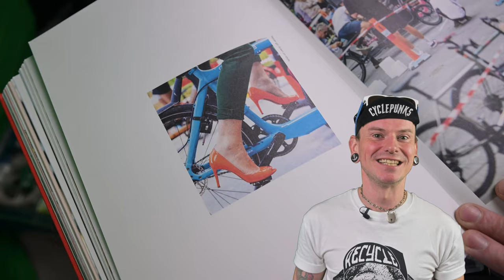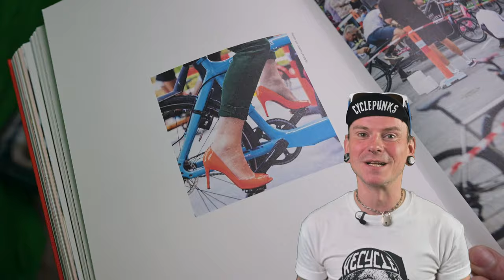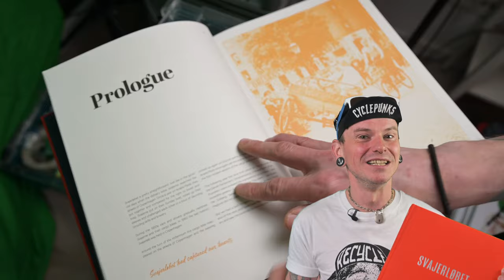Cargobikelovers News - Folge 12 - Kopenhagen, Italien und Carbon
Dieses Video ist ohne finanzielle Unterstützung entstanden.

0:00 Vorwort
1:19 Intro
1:44 Teilediebstahl von Motoren
2:28 Svajerlob 2024
4:07 Babboe Rückruf updates
4:30 20fifty german design award
4:42 Cyclepunks Titan Komponenten
5:13 Aufbau der Woche: Bronte XL aus Italien
5:58 Transport der Woche: Maniac&Sane@SOUNDBOKS-SPEAKERS
6:54 ciao in die Sommerpause